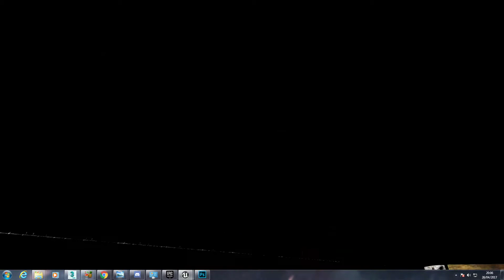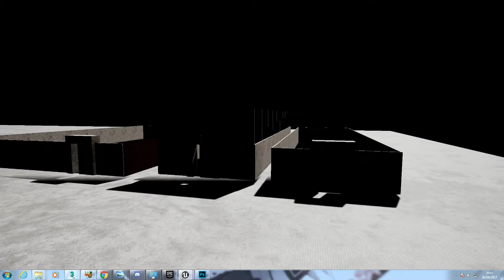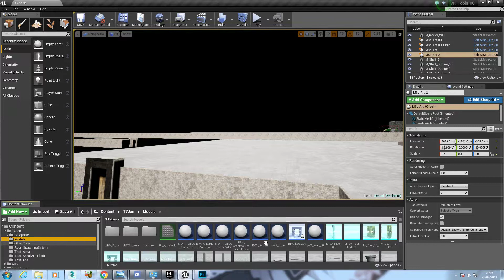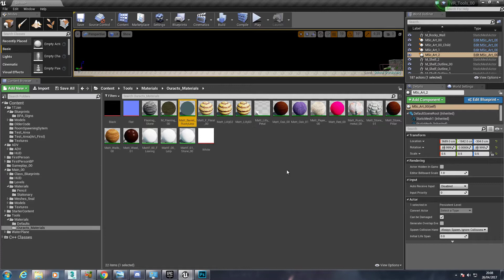BPL School 0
This is a quick tour of my Room spawning system so I can place historic 3D models into.

BPL means BluePrint Level